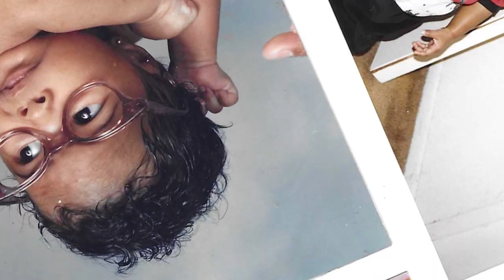Morgan Baby Shower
Chris Grant TV